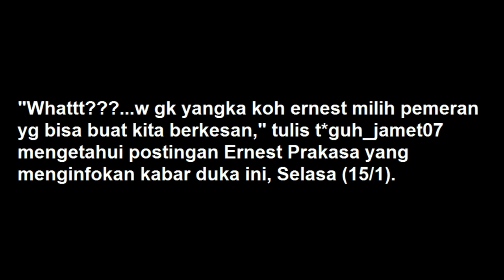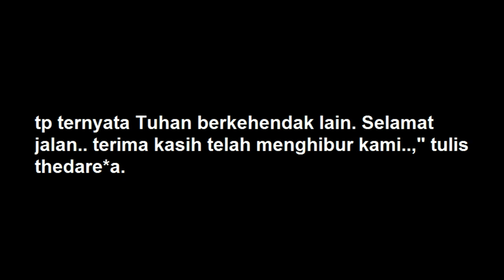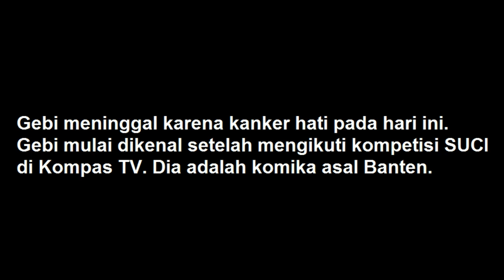Tutup Usia, Akting Gebi Ramadhan Di FIlm Milly & Mamet Tuai Pujian